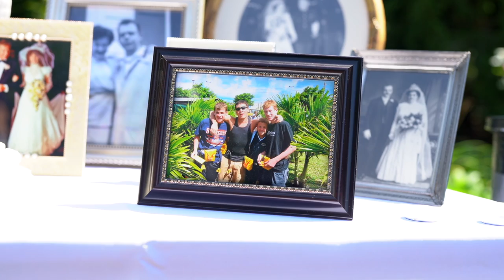Danielle & Ryan Wedding Full